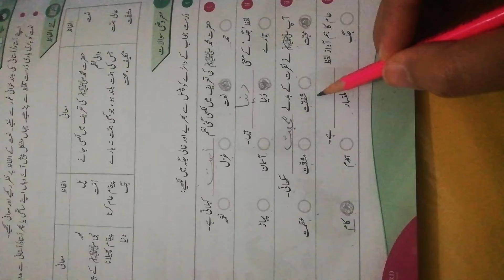Week 2. Session 1. Grade 3.lesson 2. Words'meaning +sentences